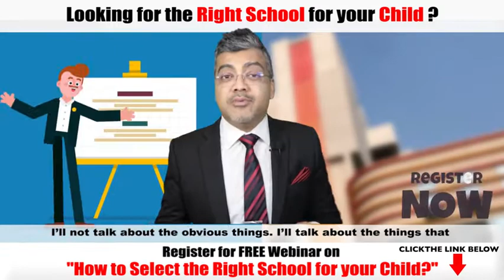Learn How to Choose the Right School for your Child!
Are you a parent looking for the right school for your little one? ) by Mr. Amol Arora (MD- SHEMROCK & SHEMFORD Group of Schools) where he will share things that most parents are not aware of. Come and learn how to evaluate a school to check if it is the right choice for your child.

👉Looking for the Right School for your Child in Gurgaon?🏫
👉Confused about the Various Options Available?🤔
👉Want to know which Factors to Consider while Choosing a School for your Child? 📝
👉Wondering which Board will be Right for your Child? 💁🏻‍♀️
Then, we have some Great News for you ! ALL your concerns, queries and doubts will be answered this weekend!
You are invited to attend a FREE Webinar
On
How to Select the RIGHT school for your child?
By
Mr. Amol Arora
The Guru Of Schooling
👨‍👩‍👧‍👦For parents with children between 2 to 12 years
We shall cover
• How to choose the right board for your child- IB, IGCSE, CBSE or ICSE?
• The 10 Critical factors to keep in mind that while choosing a school which every parent must consider
• 3 Secret Ways in which you can find out more about any school that most parents are not aware of!
This is a MUST-ATTEND Workshop for all parents- Don’t Miss this!

Date: Wed 18th Aug, 2021
Time: 7:00 PM